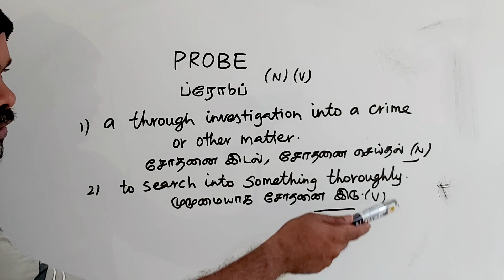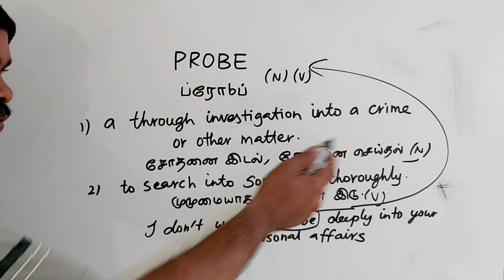PROBE tamil meaning/sasikumar